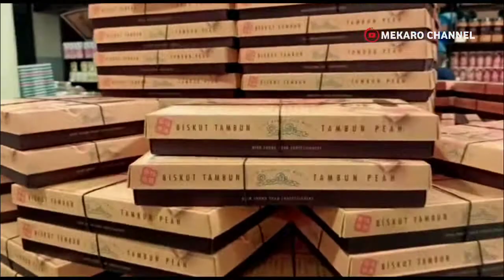Berastagi Malaysia 2022 - Gagawah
Berastagi Malaysia Mekaro Video Official 2022.
Gagawah✈️
Kunjungan wisata dari Berastagi langsung ke Kuala Lumpur, Melaka, Malaysia.
(Anak Berastagi gagawah tupung megegeh denga nahe erjingkang)

Mekaro GTeam Kuala Lumpur:
Video vlog by UlyRas GinT.
Vid.Ed.Mekaro GT

Special thanks n support k'Mis&P'Tua (Gws), k'Susan Bgn (tuan rumah) Kuala Lumpur.

Mejuah-juah